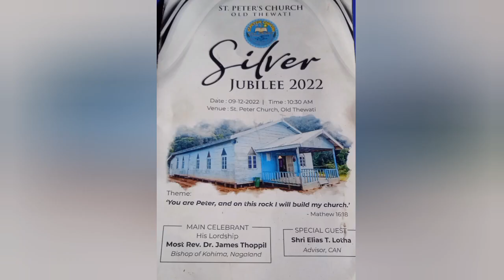ѕt.pєtєr church σld thєwαtí. juвílєє 2022.celebrate by bishop Dr.james thopil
ѕt pєtєr church σld thєwαtí celebrating the 25 years juвílєє.the first catholic founder is mr yutsomong.and with lashamong from weshalow village.in the time of parish priest rev father kavas.this video share you know 2022 Jubilee celebration in old thewati village by αzσr víírrч pσchurч. tσ tєαch.chαnnєl .link/вєѕt.mσtívαtíσn αnd ínѕpírαtíσn.ín nαgαmєѕє.stay happy keep learning and keep growing.